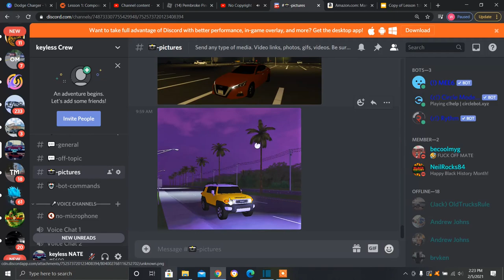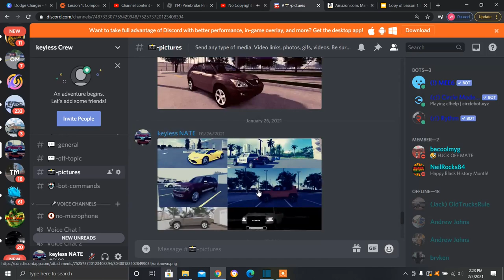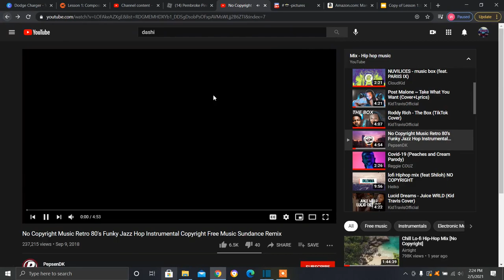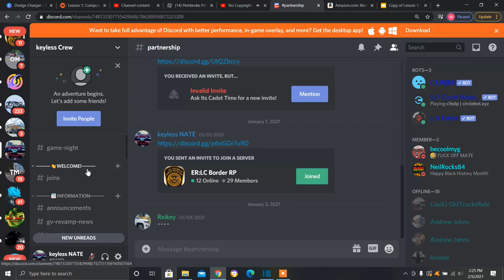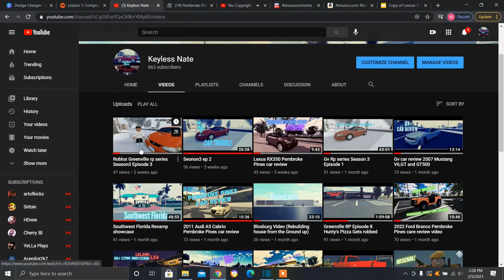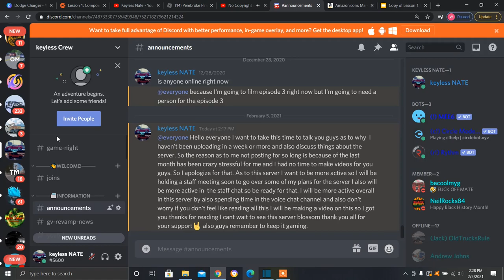WE NEED TO TALK//Important Channel update//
Hello, my name is Nate and Hello, my name is Nate and this is my channel keyless Nate. I want to thank you for stopping by my channel and checking out my content I try to make great content for you all to enjoy so plz subscribe and become part of the keyless community.
Pl sub to it and show the support